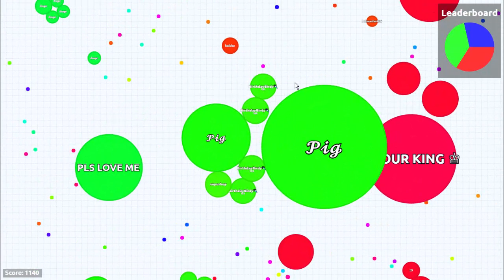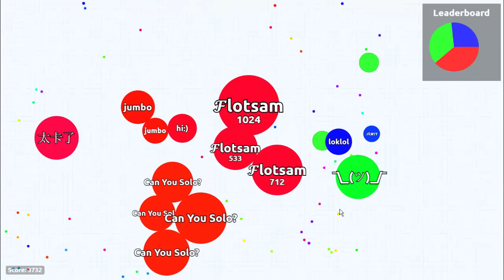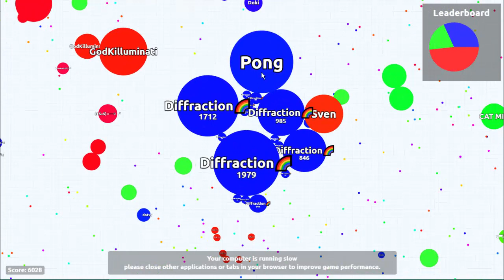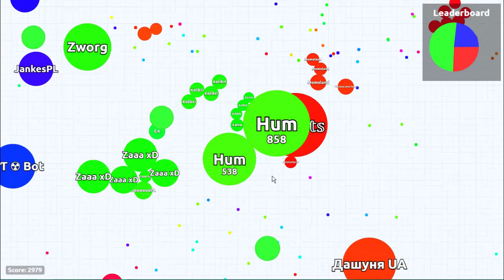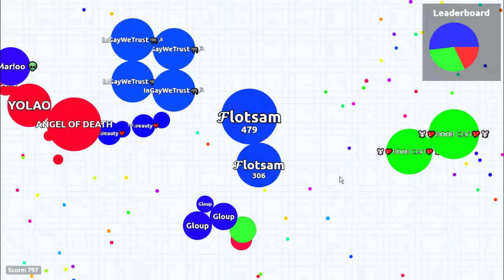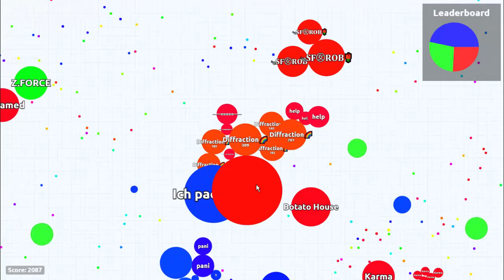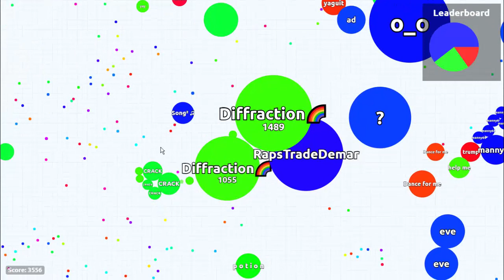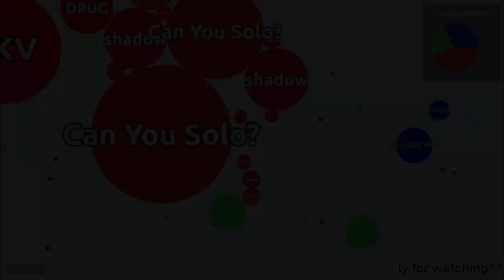Agar.io - Team Mode: c:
~ somewhat interesting (mostly mediocre) intervals of time, spanning 20-30 seconds or more. enjoy! :')

- Rival x Cadmium - Seasons (feat. Harley Bird) [Futuristik & Whogaux Remix]
- CØDE - We're Invincible (feat. Joseph Feinstein)
- Diviners - Falling (feat. Harley Bird)

~ just some clips where i've enjoyed the game/server i've played with the teammates i've had.

~ i know i was lucky in a lot of situations - just a shame i haven't won the lottery irl yet, eh? ;p also karma got me back for some of times i unfairly accumulated mass. (: